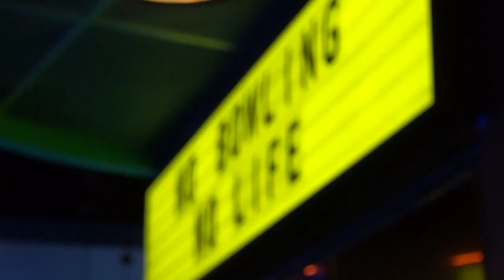626 Spaces - Bowlero